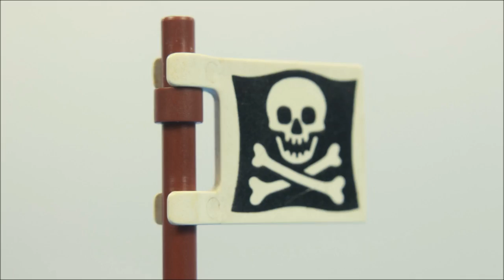Lego Pirate Sea Battle 5 - Trailer